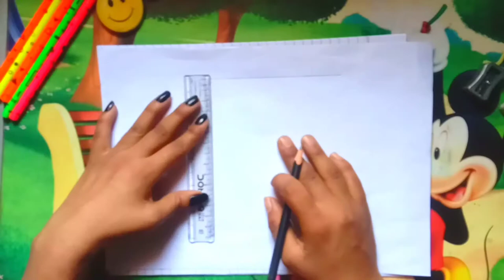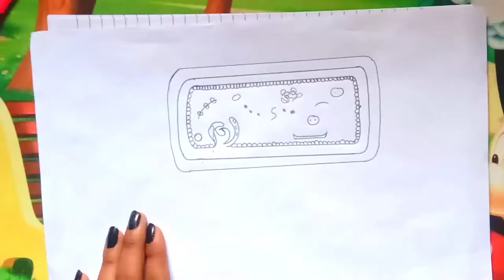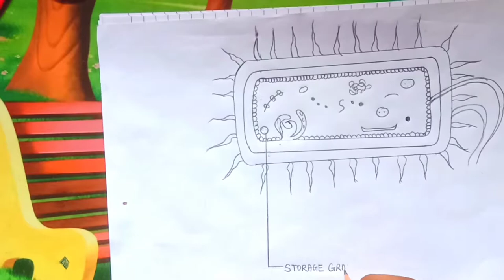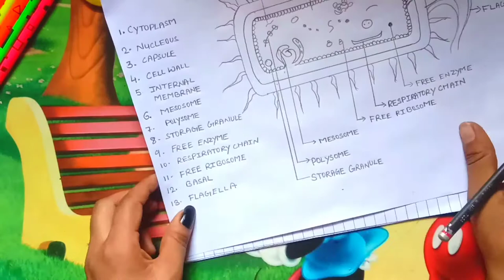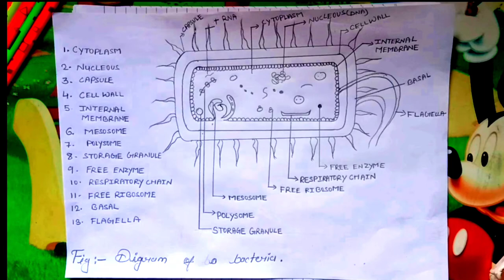BACTERIA How to Draw Bacteria structure in 5-minutes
Like my video Bio-Science ART,

Aise hi human body parts ke Structure ko kaise bnaye dHekne ke liye bane rahe hmare channel ke sath hmesa Or like or sbscribe karna Bilkul bhi na bhule taki Agli new video ki notification apko mile.